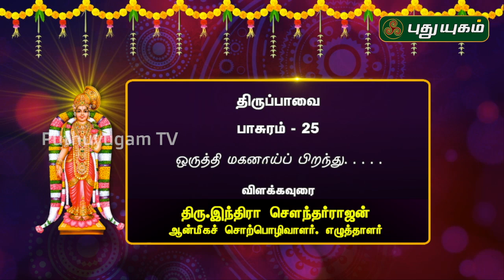ஒருத்தி மகனாய்ப் பிறந்து... திருப்பாவை பாசுரம்-25 | 10/01/2020 | PuthuyugamTV